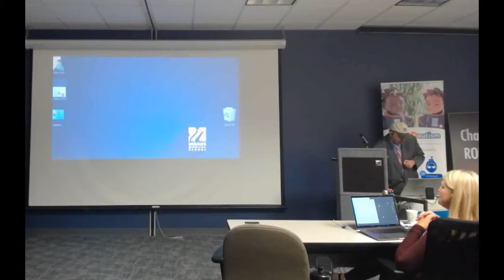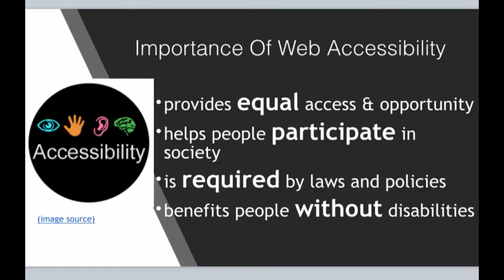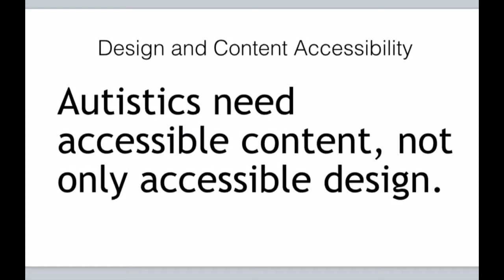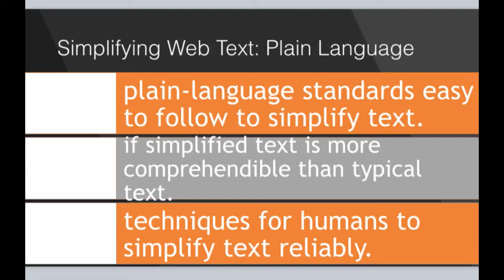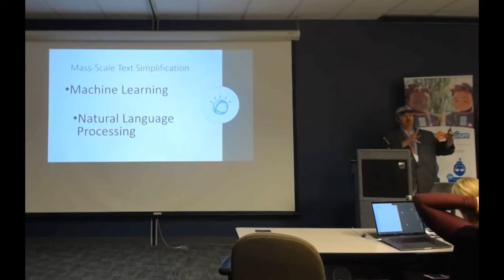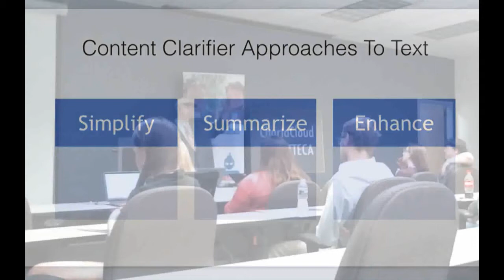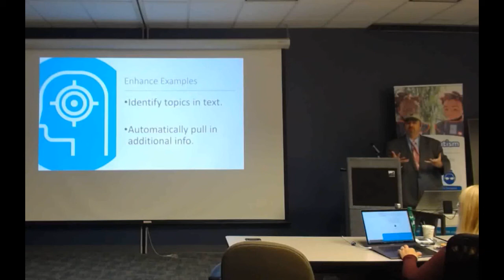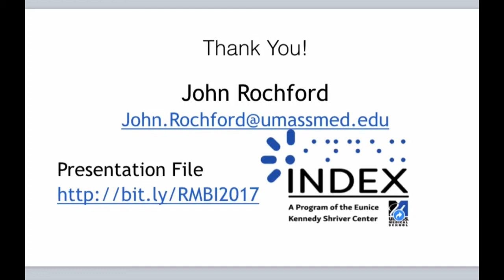John Rochford - "IBM's Watson and Autism Use Case"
"IBM's Watson and Autism Use Case"

John Rochford, INDEX Program, E.K. Shriver Center, University of Massachusetts Medical School, Department of Family Medicine and Community Health. Lead Academic Researcher on the "IBM Watson and Autism" Project. Director of Technology (Assistive Technology, Information/Dissemination, Online Learning), for the Association of University Centers on Disabilities (AUCD), the Interdisciplinary Technical Assistance Center (ITAC) on Autism and Developmental Disabilities; and the University Center for Excellence in Developmental Disabilities (UCEDD), Eunice Kennedy Shiver Center.

John teaches in the medical school’s graduate program, “Leadership Education in Neurodevelopmental & Related Disabilities (LEND)”. John is an Invited Expert of the World Wide Web Consortium‘s Web Content Accessibility Guidelines Working Group; Cognitive and Learning Disabilities Accessibility Task Force and Low Vision Task Force.Master of Science, Applied Behavior Analysis, Northeastern University. Licensed Applied Behavior Analyst.